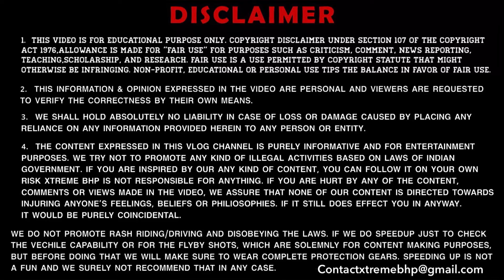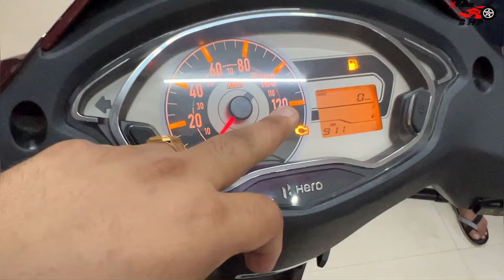सबसे सस्ता 125cc का स्कूटर Hero Destini Prime 125 Detailed Review | Better Then Activa 125?